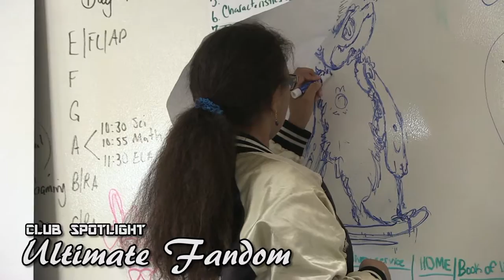HMS Club: Ultimate Fandom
Club profile 2016